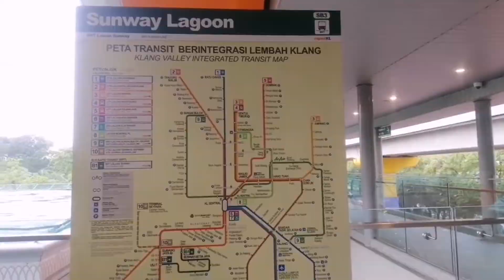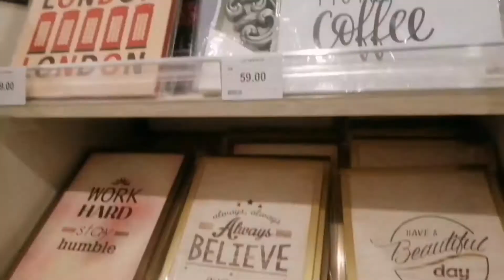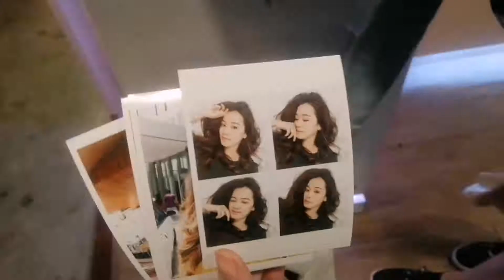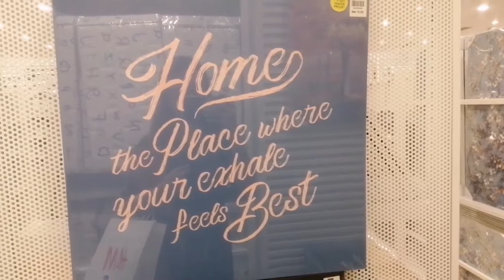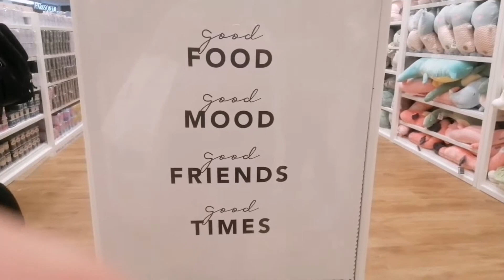first vlog | how do we do this (haha)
First VLOG attempts.

When I have free time after work. This is what I always do. Window Shopping. When I do, most of the time I would go to the houseware section or to see the kitchen appliances and bla3. Which is, I know, sounds like aunties... Hahha. But heyy, that's my preference.

What about you? Are you the "aunty" gang too? Hahah